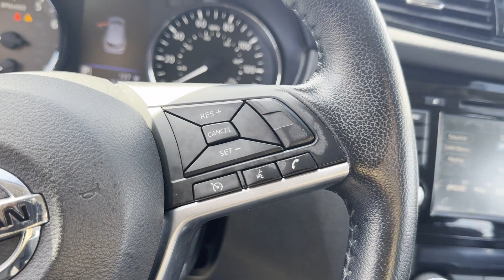Used 2021 Nissan Rogue Sport SV JN1BJ1BW1MW660809 Syosset, Hicksville, Huntington, Garden City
2021 Nissan Rogue Sport SV JN1BJ1BW1MW660809 Video

This 2021 Nissan Rogue Sport SV JN1BJ1BW1MW660809 is full of phenomenal features such as: